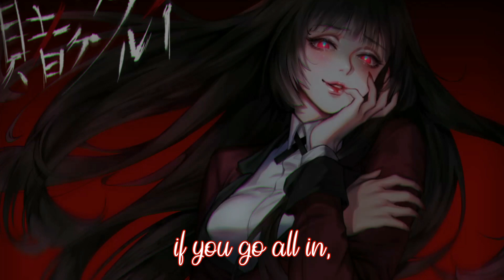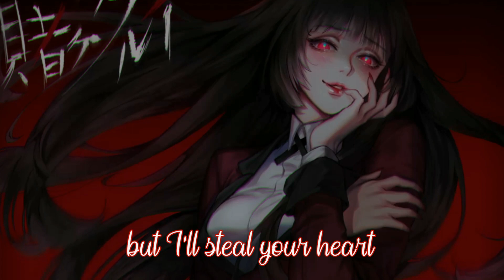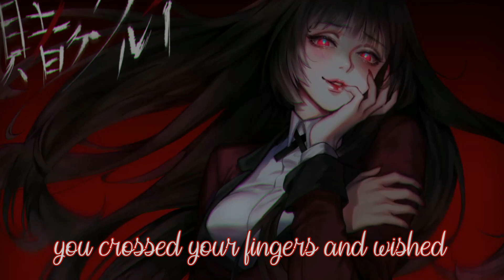「Nightcore」→Wildcard ✗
I kinda forgot it was valentines day, so have this xD

✳Artist(s); KSHMR ft. Sidnie Tipton
✳Song; Wildcard
✳Anime; Kagegurui (Character; Yumeko Jabami)